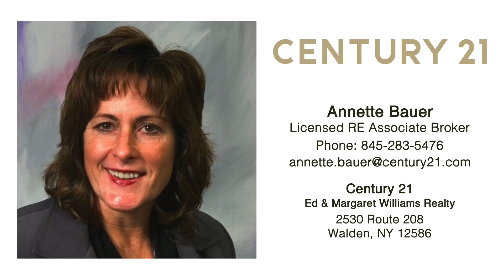Real Estate Video Tour | 929 River Point Dr, Montgomery, NY 12549 | Orange County, NY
Annette Bauer
Licensed RE Associate Broker

Century 21 | Ed & Margaret Williams Realty